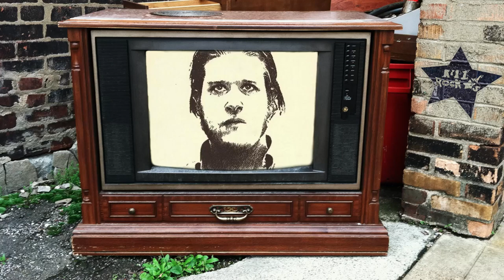Wooden Wand - Leave Your Perch... (from Harem Of The Sundrum & The Witness Figg)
"Leave Your Perch..." by Wooden Wand from the Harem Of The Sundrum & The Witness Figg album.